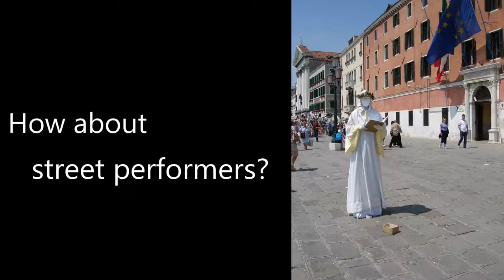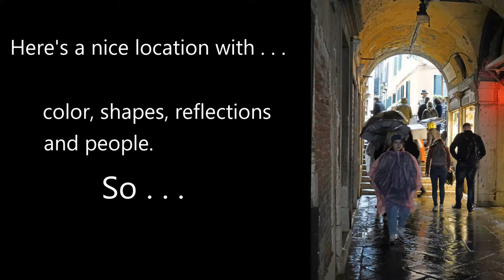How to do street photography in Venice, Italy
While walking the streets of Venice, Italy, I capture the various moods of the city and give tips and tricks to do your own street photography.